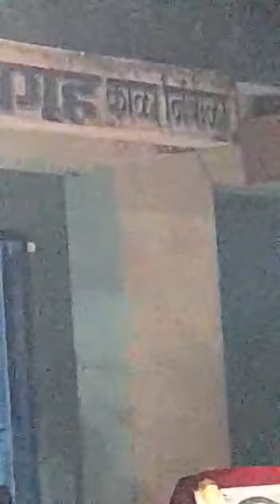जागर भिमकार्याचा दि 19/01/2023 काळा लिंबाळा ता ऊमरगा जि उस्मानाबाद